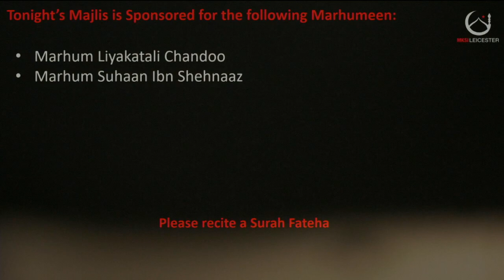Quranic Verses by Hasanain Anwari (2) | Ayyame Fatimiyya | 05/01/22